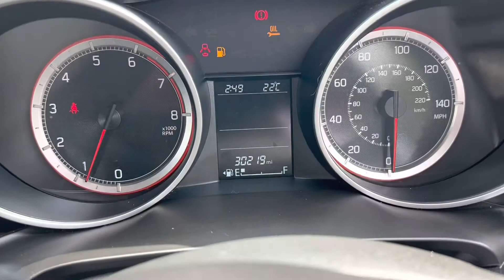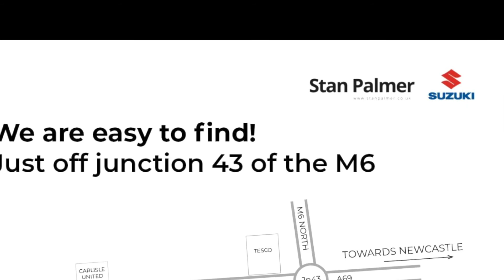Suzuki Swift 1.2 Dualjet SZ3 5dr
Stan Palmer Suzuki Carlisle are pleased to offer this brilliant, economical 2018 / 18 Suzuki Swift 1.2 Dualjet SZ3 5dr, finished in brilliant sporty blue with 30,000 miles from new. This brilliant family hatch benefits from climate control air conditioning, remote central locking, 4 speaker sound system, blue tooth hands free audio streaming and DAB radio, power assisted steering, multi function steering wheel and much more
Finance available and part exchange welcome